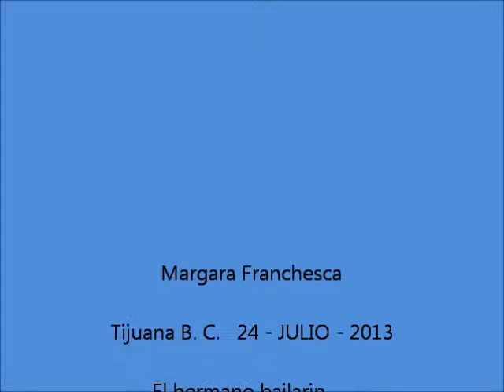PACHUCO BAILARIN --- JOSE GAETA --RESORTES JAJA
MATANDO TIEMPO EL CRAZY JOE, EN SU TRABAJO.
EL UNICO BAILARIN DE LA FAMILIA. GANADOR EN LOS AÑOS 70S DE CONCURSOS EN LA CALLE.
EL TIJUANA LA COLONIA CIENEGA. ALGUIEN LO RECUERDA? GENTE TIJUANERA.